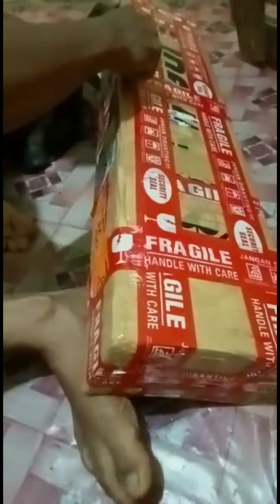MINION TACTICAL GS 88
un boxing minion tactical paket sampai ketapang kalbar